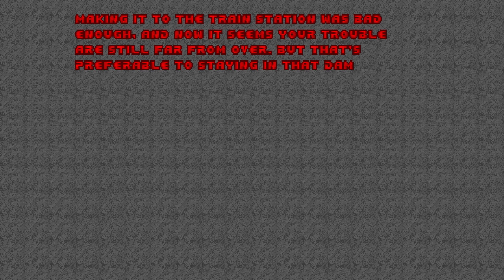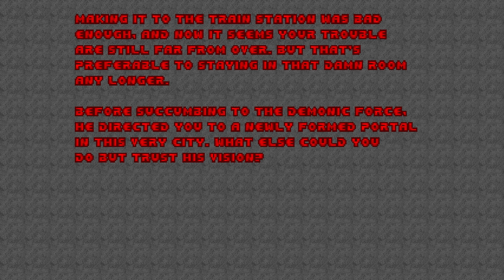Three's a Crowd (UV, Pistol Start) - MAP19, MAP20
Port Used: dsda-doom 0.26.2 (complevel 2, pistol start)
Skill: Ultra-Violence
WAD: 3IAC.wad

I took a look at MAP20 in UDB and yes, that sequence of lifts are controlled by a demon! A crusher starts when you step into the train station, which explains that one random kill I "earned" near the end.

Chapters:

00:00 MAP19: Crossfire
09:03 MAP20: Rocky Road
29:00 Intermission Text / Outro